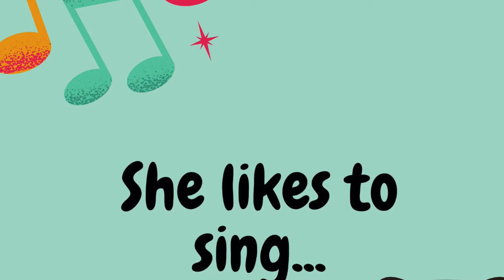How to draw a dog | How to Sketch a Shih Tzu Dog easy sketch, pencil and crayons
Here is a simple sketch of  a Shih Tzu dog using pencils and crayons. We sketched our dog Charlie who, for some weird reason,  likes to sing every time she hears our son play the piano. Hope you like it!

Music